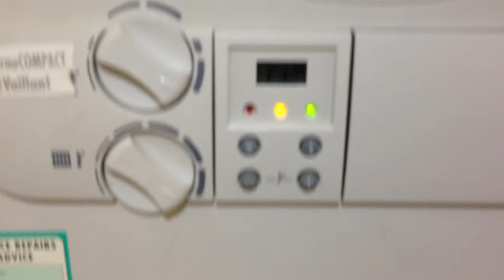Hotwater working after repair - plumber Harrow Brent Barnet Edgware road Willesden NW10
If you live in London within M25 and need a boiler service or other plumbing or electrical service, book us by calling 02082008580 / 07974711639, or email . Please visit our to see our other services and prices.